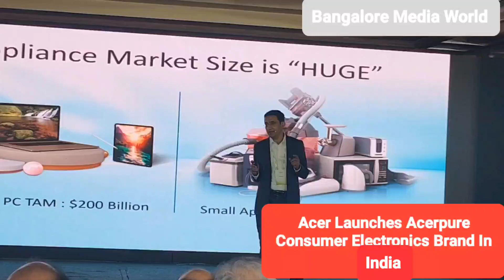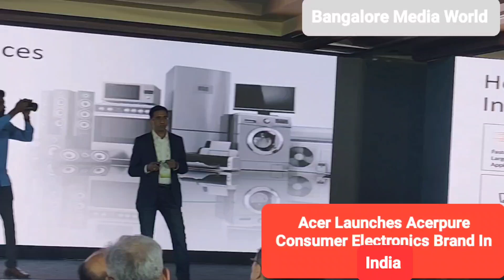Acer Launches Acerpure Consumer Electronics brand in India#Andrew Hou#Harish Kohli#Stanley Kao